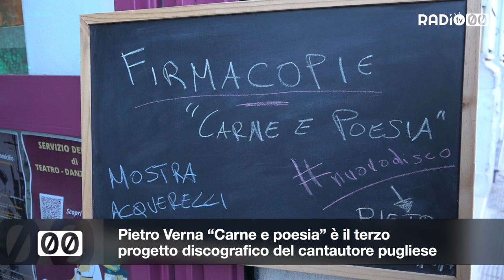Pietro Verna: “Carne e poesia” è il terzo progetto discografico del cantautore pugliese